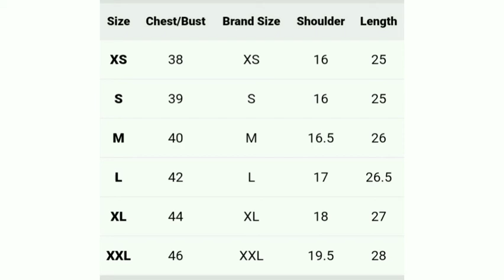best winter jacket🧥 under ₹915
₹761 Christy World Full Sleeve Solid Women Jacket

₹799 My Swag Full Sleeve Printed Women Jacket

₹810Pivl Full Sleeve Solid Women Jacket

₹874 hurry only few left
Christy World Full Sleeve Solid Women Jacket

₹899kiba Retail Full Sleeve Solid Women Jacket

₹915 flowrel print casual jacket🧥
Christy World Full Sleeve Printed Women Jacket

₹915 pink padded jacket🧥
Kotty Full Sleeve Solid Women Jacket

₹ 842Breil By Fort Collins Full Sleeve Solid Women Jacket